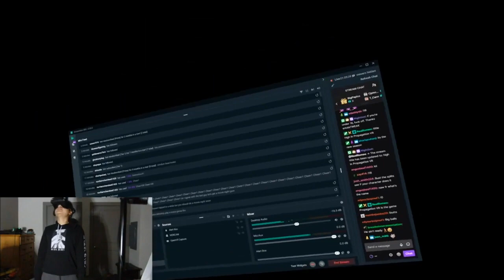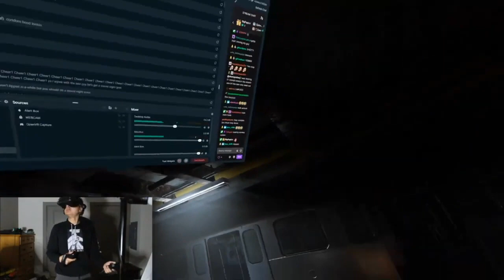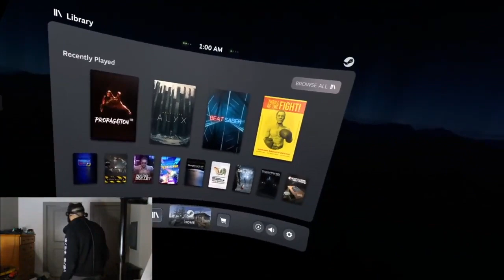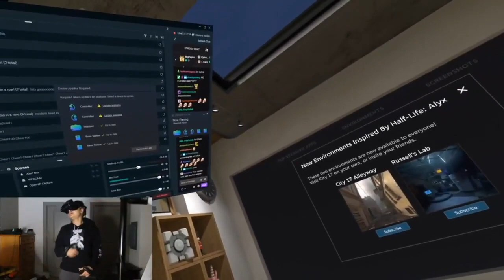Erick Khan Plays Propagation VR *Very Spooky*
Erick Khan plays Propagation VR.

Propagation VR combines survival horror and wave shooting, it will get your adrenaline pumping as you try to survive a zombie apocalypse.

Erick gets very spooked while playing.
0:00 Tutorial
4:48 Gameplay

Erick Khan Twitter & Instagram: Erickkhan_

Clips from (Twitch Stream from October 26 2020)

Have a clip of the stream??